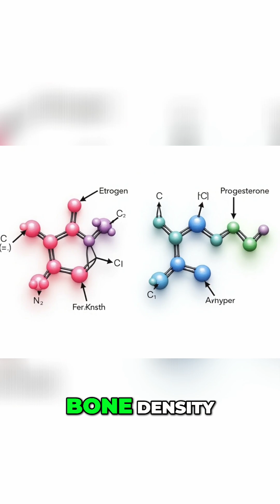Hormone Imbalance: Signs You NEED to Know! Body Explained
Hormone Health: The Hidden Key to Longevity and Vitality

Are your hormones silently controlling your energy, mood, and aging process? [🔥] In this video, we uncover how hormone health shapes every aspect of your well-being — from metabolism and sleep to bone strength, libido, and cognitive performance.

We’ll explore:
✅ The science of how hormones regulate your body
✅ Symptoms and risks of hormone imbalances
✅ The truth about menopause and andropause
✅ How hormone replacement therapy (HRT) and testosterone therapy (TRT) can restore vitality
✅ Lifestyle strategies to naturally support hormonal balance
✅ The future of personalized hormone medicine

Whether you’re curious about estrogen therapy, testosterone optimization, or simply want to understand how to age healthier, this video will give you science-backed insights into hormones as the hidden key to longevity.

To schedule a new patient visit with Dr. Munoz,

To purchase a signed version of The PAIN Solution directly from Dr. Munoz,

Is Knee pain preventing you from participating in the activities that you love? Look no further. Dr. Munoz' personally designed knee brace will help.